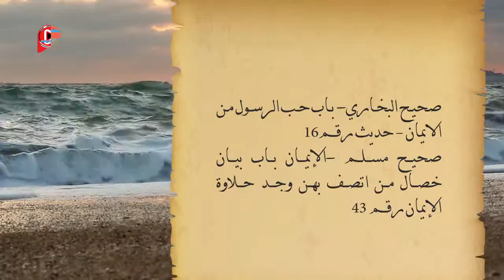صحيح البخاري - باب حُبُّ الرَّسُولِ مِنَ الإِيمَانِ (حديث رقم 16)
باب حُبُّ الرَّسُولِ  مِنَ الإِيمَانِ

16 - حَدَّثَنَا مُحَمَّدُ بْنُ الْمُثَنَّى قَالَ حَدَّثَنَا عَبْدُ الْوَهَّابِ الثَّقَفِي قَالَ حَدَّثَنَا أَيُّوبُ عَنْ أَبِى
 قِلاَبَةَ عَنْ أَنَسٍ عَنِ النَّبي  قَالَ « ثَلاَثٌ مَنْ كُنَّ فِيهِ وَجَدَ حَلاَوَةَ الإِيمَانِ أَنْ يَكُونَ اللَّهُ وَرَسُولُهُ أَحَبَّ إِلَيْهِ مِمَّا سِوَاهُمَا ، وَأَنْ يُحِبَّ الْمَرْءَ لاَ يُحِبُّهُ إِلاَّ لِلَّهِ ، وَأَنْ يَكْرَهَ أَنْ يَعُودَ فِي الْكُفْرِ كَمَا يَكْرَهُ أَنْ يُقْذَفَ فِي النَّارِ » .

صحيح البخاري (باب حب الرسول من الايمان – حديث رقم16)
صحيح مسلم (الإيمان باب بيان خصال من اتصف بهن وجد حلاوة الإيمان رقم 43)